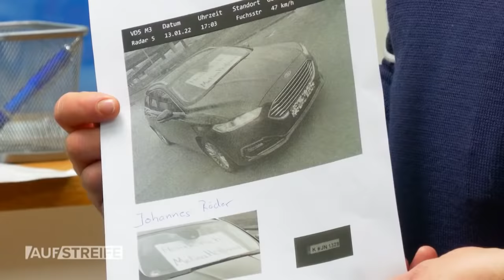Antrag via Blitzerfoto: Unbekannter will Polizistin Melina Hoffmann heiraten!? | Auf Streife | SAT.1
Polizistin Melina Hoffmann erhält einen Heiratsantrag via Blitzerfoto! Die Halterabfrage führt zu einer Patchworkfamilie. Wer steckt hinter der ungewöhnlichen Aktion?